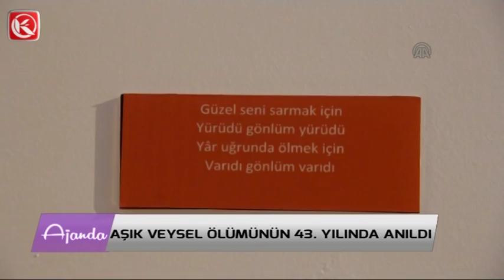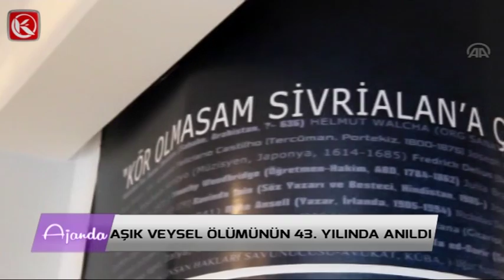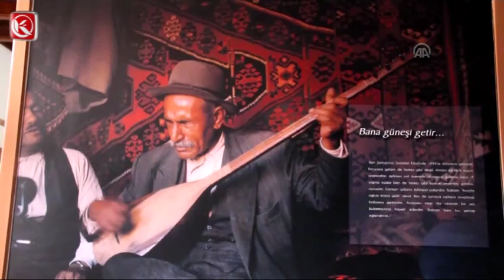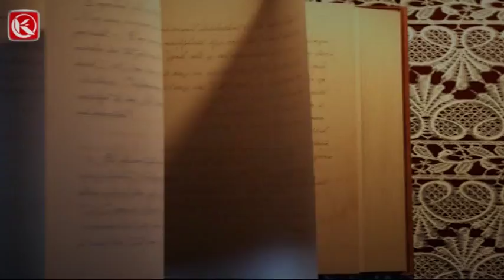Ajanda 50 Bölüm